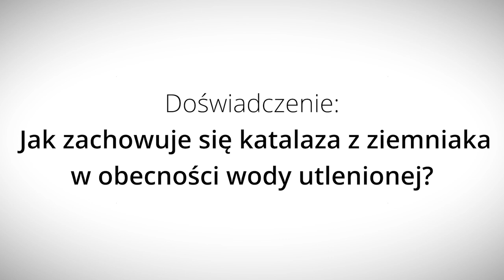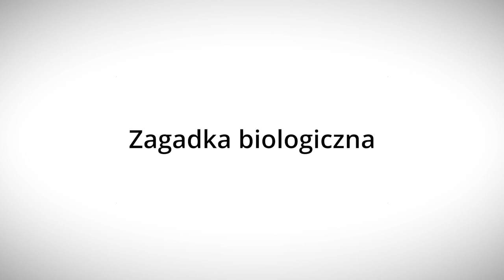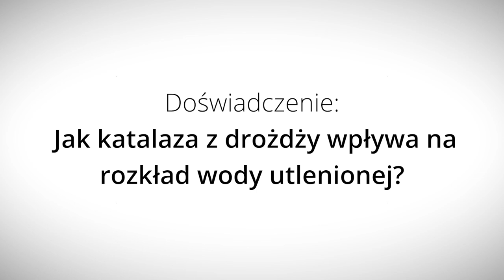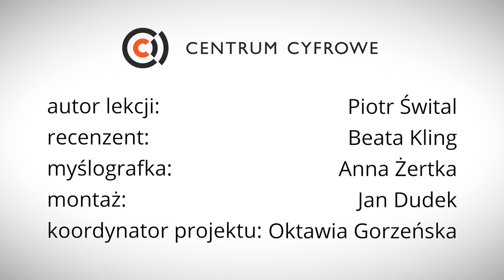Czy tlen może być trucizną? - Lekcje w sieci - eksperymentalnie!